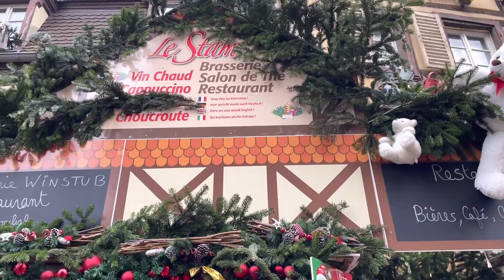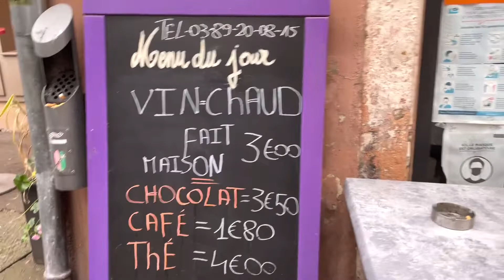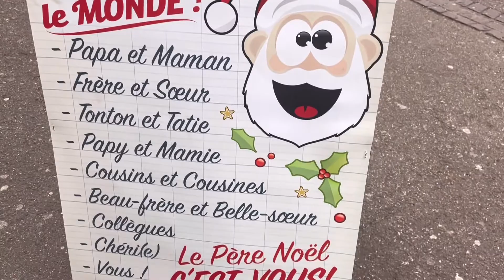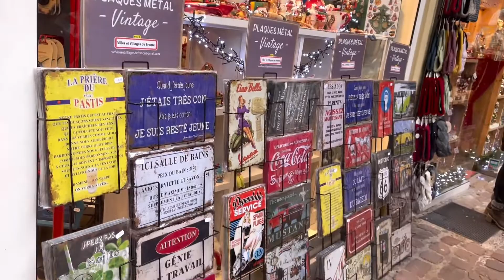Exploring the Enchanting Charm of Alsace Colmar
In this video, we invite you to join us on an enchanting journey through the captivating region of Alsace in Colmar. Prepare to be mesmerized as we explore the charm, history, and beauty of one of France's most picturesque destinations.

Colmar is a city in the Grand Est region, in northeastern France, near the border with Germany. Its old town has cobblestone streets, lined with half-timbered medieval buildings or early Renaissance buildings. The Gothic church of St. Martin, dating from the 13th century, is located in the Cathedral Square, right in the center. The city is located on the Alsace wine route, and local vineyards specialize in the production of Riesling and Gewürztraminer wines.